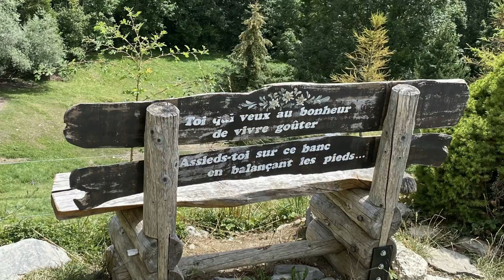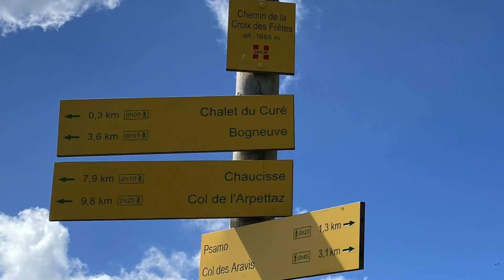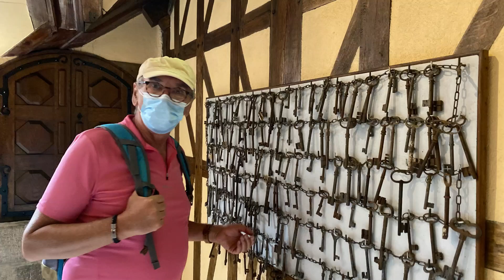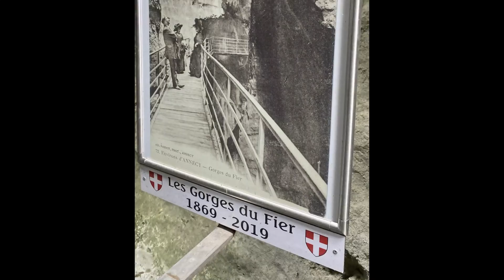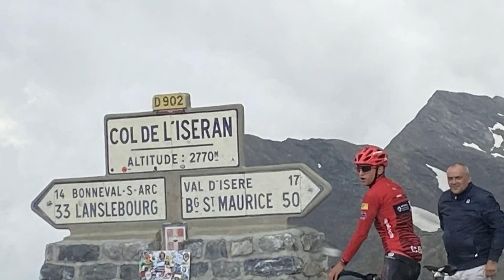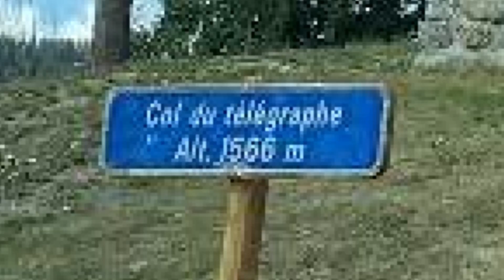SdC #8 LES GRANDES ALPES EN CELLULE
Nous sommes maintenant sur la route des Grandes Alpes toujours dans notre cellule Pickup.
Dans cette video nous vous partageons bien sur quelques randonnées merveilleuses en montagne, mais nous nous baladons aussi dans quelques villes sympathiques. Alors comme c'est en montagne on vous montre aussi des tunnels, des cols, des gorges, des lacs et des ponts. En fait tout ce qui fait la magie et le charme de la montagne, surtout si on y ajoute les marmottes et les chamois.
On espère que vous vous régalerez à regarder cette video autant que nous l'avons fait en la filmant.
Nos videos sont toujours en décalage de quelques semaines.
SI vous voulez nous suivre au jour le jour retrouvez nous aussi sur INSTAGRAM sorties_du_cadre.
A bientôt